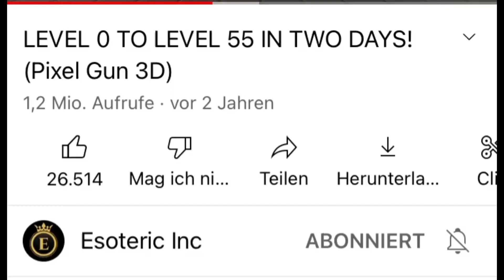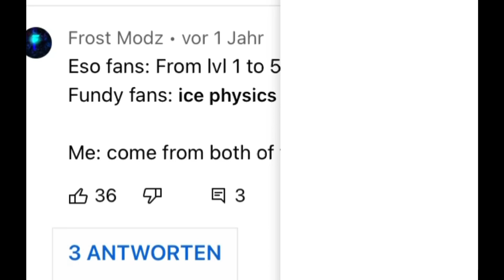Using Esoteric inc loadout